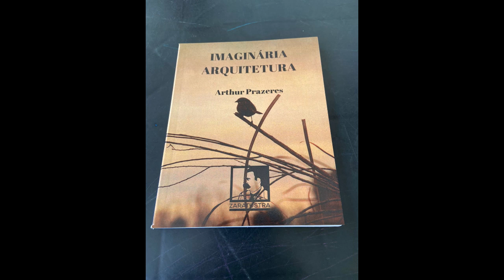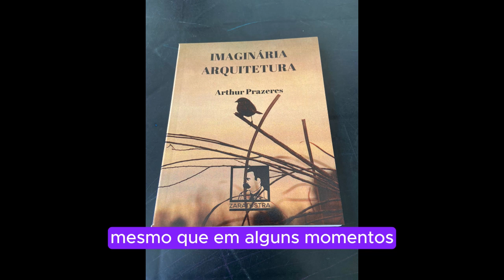SOBRE A IMAGINÁRIA ARQUITETURA | ARTHUR PRAZERES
O autor Arhur Prazeres fala sobre as ideias que fundamentam o seu novo livro de poemas, Imaginária Arquitetura.